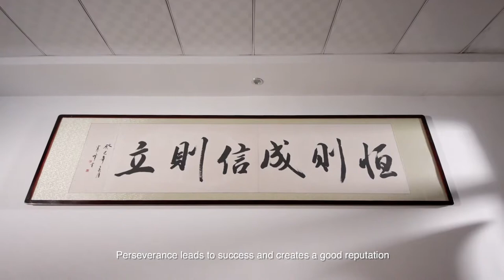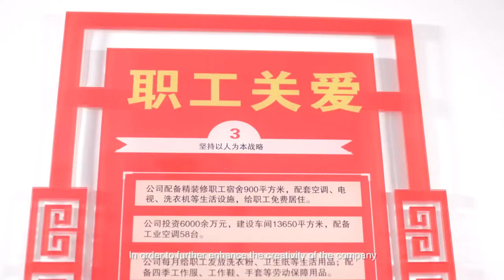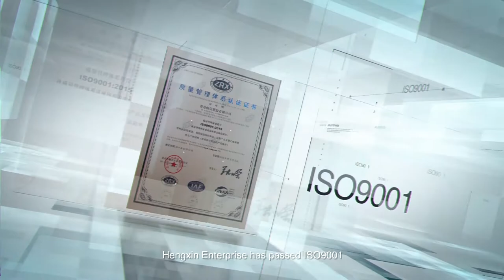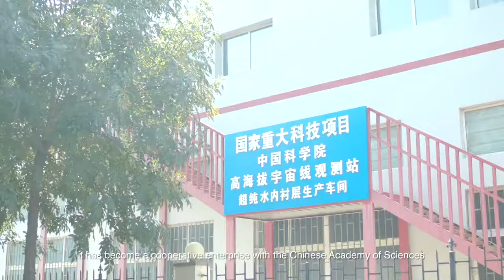Hengxin Flexitank OEM Manufacturer